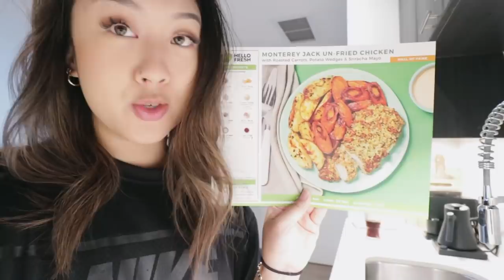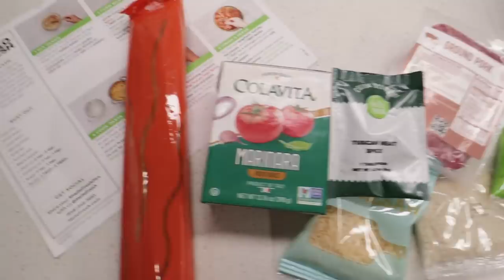Hair Transformation! ✨ | Vlog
↳ Dr. Jart

MUSIC ♫
↳ ninjoi. - I Won't Let Go